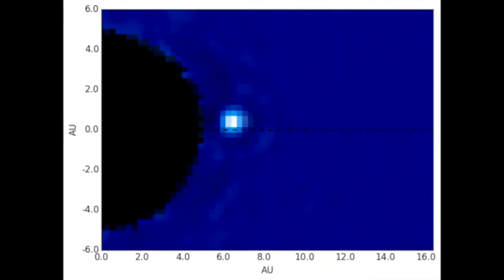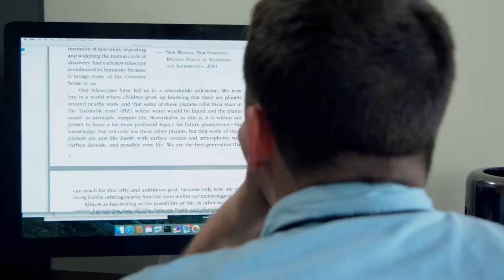2016 Outstanding Young Scientist Recipient: Laurent Pueyo, Ph.D.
Recognizing his widely-established reputation as the leading exoplanet imaging analyst in the world, being directly involved in almost all the most significant exoplanet observations to date.

The Maryland Academy of Sciences at the Maryland Science Center is pleased to present Laurent A. Pueyo the 2016 Outstanding Young Scientist Award in the Non-academic sector.